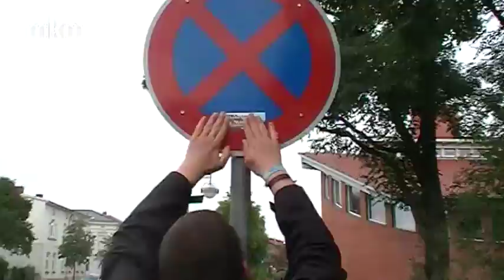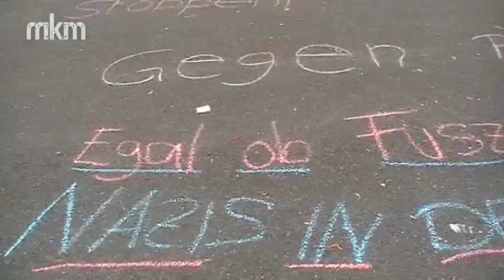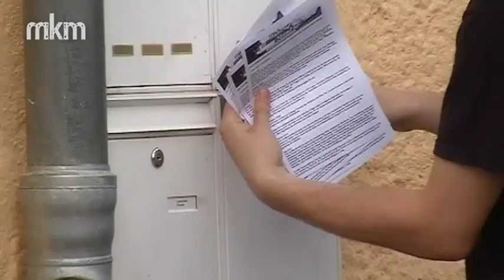06.08. - Antifaschistische Kaffeefahrt - Teterow & Demmin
Am 6. August waren mehr als 150 Antifaschist_Innen im Rahmen der Kampagne "Wake up -- Stand up! Keine Stimme den Nazis in MV!" unterwegs durch Mecklenburg-Vorpommern. In Teterow und Demmin fanden Demonstrationen statt, es wurden Flugblätter verteilt und unzählige Aufkleber verklebt.

mehr Infos zu der Aktion und der Kampagne gibts auf wakeup-standup.info